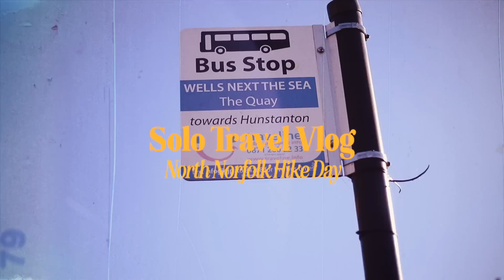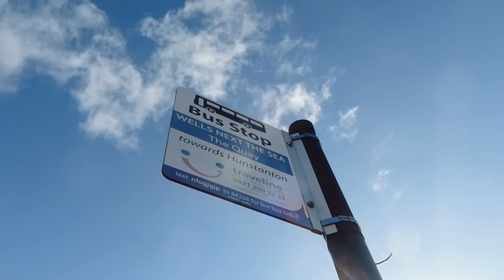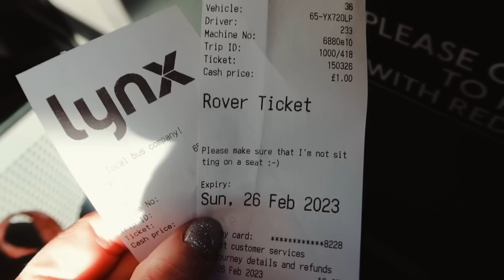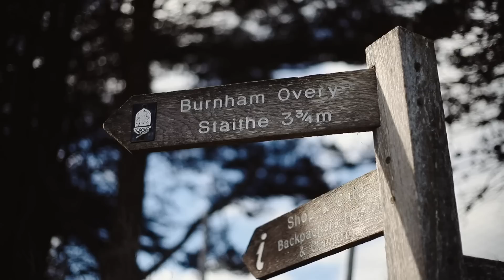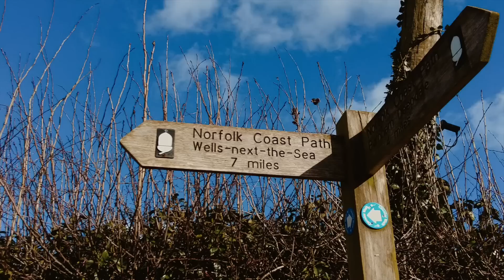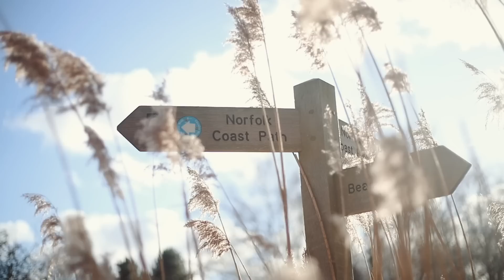I walked 11 miles alone | SOLO TRAVEL VLOG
Here's a little adventure vlog. See it as the first of many solo travelling / adventuring vlogs. Today I walked 11 miles or 18.6km from Burnham Deepdale to Wells next to Sea in North Norfolk

NORWICH
NR7 7HU